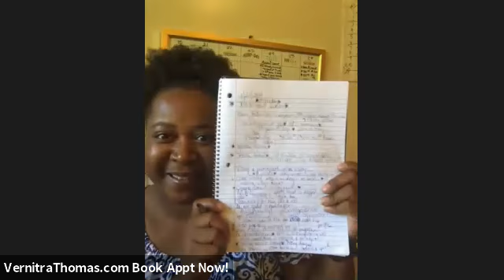📊 8 Ways to take your business to the next level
Here are 8 Ways to take your business to the next level.